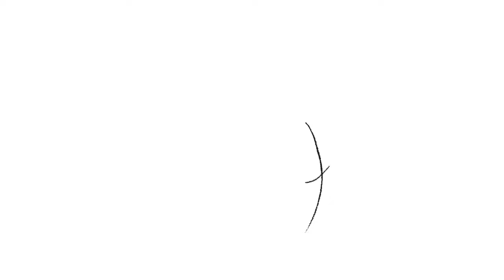CAD. EX. 2020 - Surreale Maßnahmen für surreale Zeiten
Nevin Aladağ, Christian Henkel, Anton Henning, Anne Neukamp, Susan Philipsz

Die Ausstellung  "Cad. Ex. 2020" bezieht ihren Titel vom Cadavre Exquis, eine im Kreis der Surrealisten um André Breton entwickelte spielerische Methode, die dem Zufall als wesentliches gestalterisches Moment Raum gibt, um der metaphorischen Fähigkeit des Geistes freie Bahn zu schaffen.

Bei diesem Spiel geht es darum, auf einem gefalteten Blatt Papier einen Satz oder eine Zeichnung durch mehrere Personen konstruieren zu lassen, ohne dass die Mitspieler untereinander Kenntnis von den Arbeiten der Anderen haben. Die fünf Ausstellungsräume der Kunsthalle Oktogon werden in übertragenem Sinne zu einem Cadavre Exquis, bei dem die fünf Beteiligten einen eigenen Raum gestalten. Verbindendes Element der international renommierten Künstlerinnen und Künstler ist ihre momentane oder bevorstehende Lehrtätigkeit an der Hochschule für Bildende Künste Dresden.

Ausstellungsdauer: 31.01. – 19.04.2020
Eröffnung: 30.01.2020 um 19 Uhr
Öffnungszeiten: Di - So // 11 - 18 Uhr